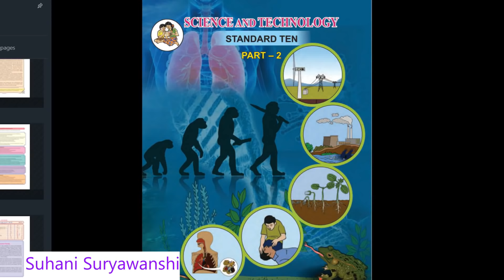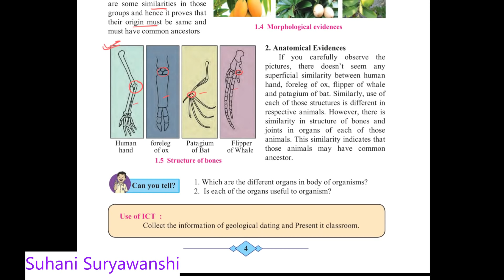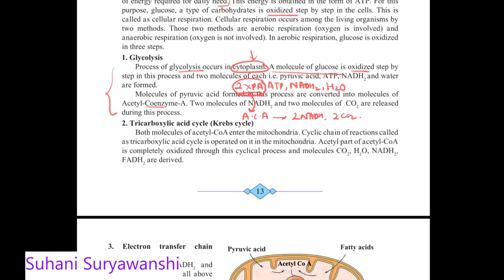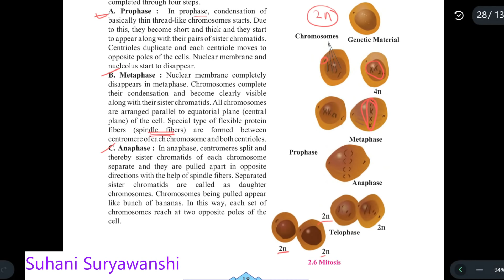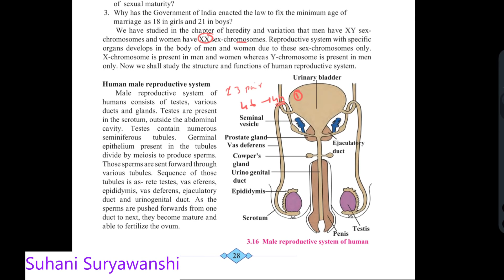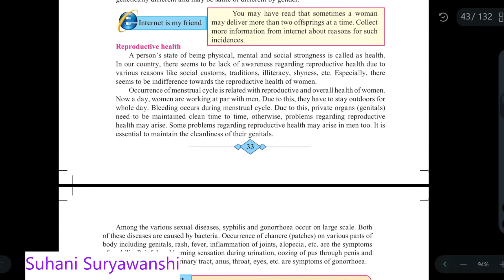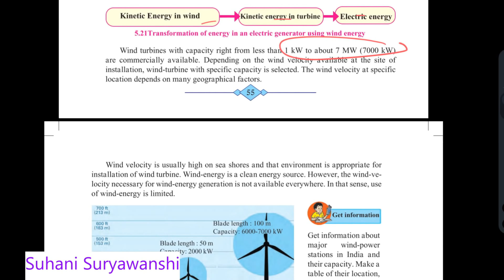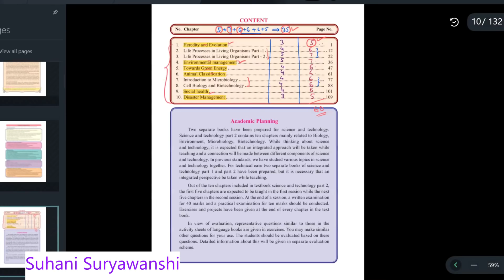10th std science 2 full revision with Last MOMENT TIPS IMPORTANT QUESTIONS CLASS 10 SCIENCE 2023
Fill the form given below if you have some time. ⬇️😊